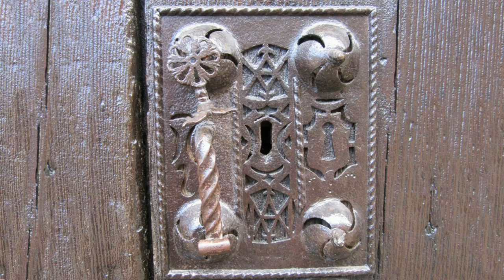Gatu Malu - Cantabria Celta - Celtic Cantabria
Música celta de Cantabria.
Celtic music from Cantabria.